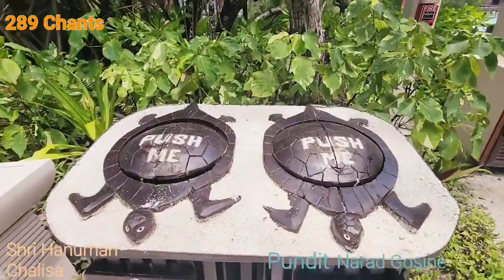Day 289 of Hanuman Chalisa Chanting - Pundit Narad Gosine